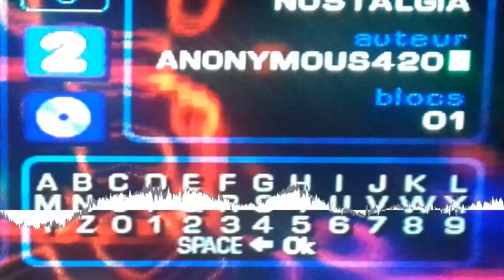e ! - Ok, now I'm bored, [Creative Commons Music]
[Song attributes]
Bit Rate: 320000
Genres: Electronic, Hip-Hop, Vaporwave

This song: Ok, now I'm bored, is from e !'s album: Anonymous420

[Album Description]:  Album realised by playing with Music and Music2000 on Playstaton, recorded via the output of the TV with a stereo cable. Mix and mastered a bit.

[Album Attributes]
Length: 00:21:39